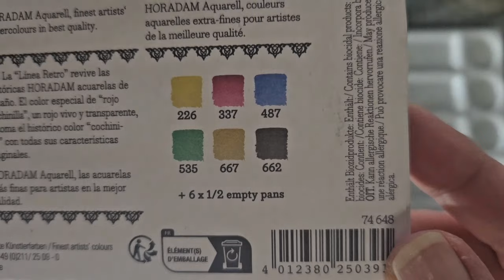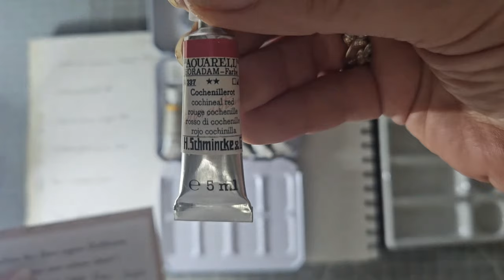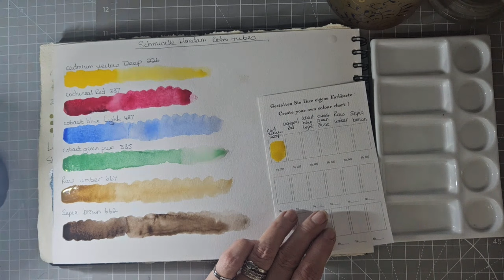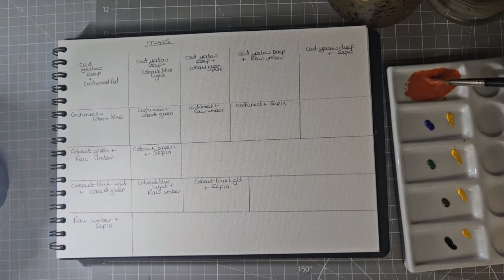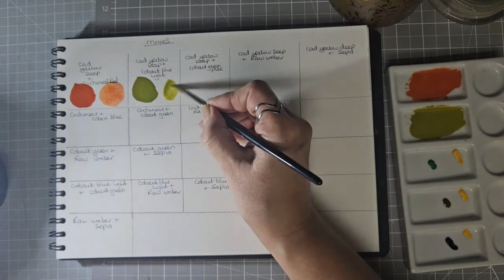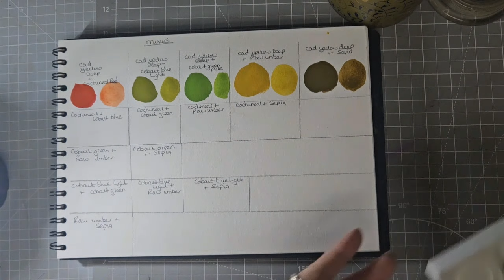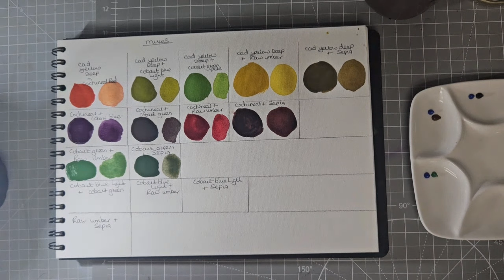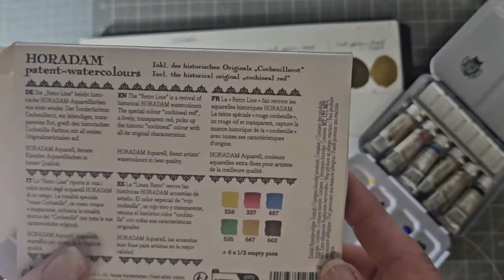New Schmincke retro tubes set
Facebook @Michelle Mould Watercolours and Art